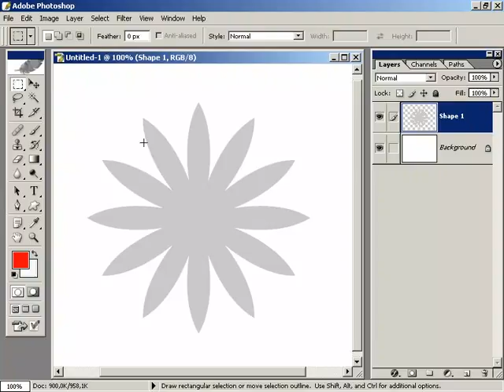stroke_ozelligiyle_kenarlik_olusturmak